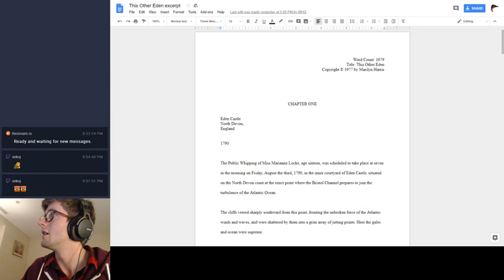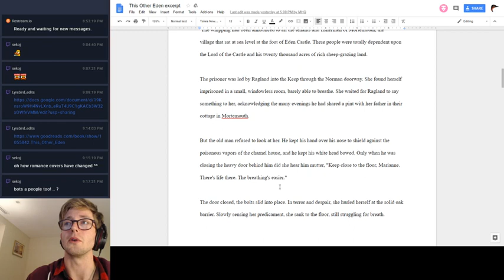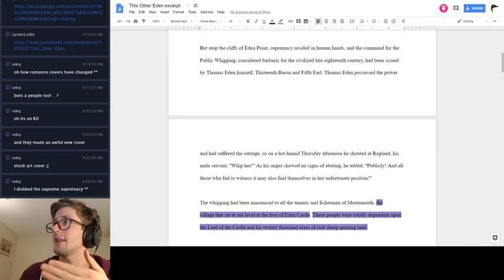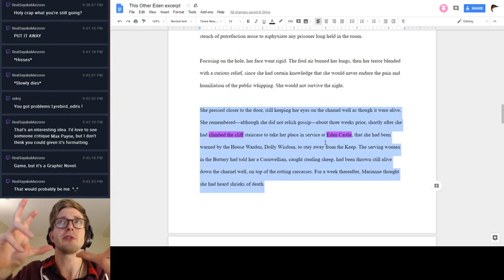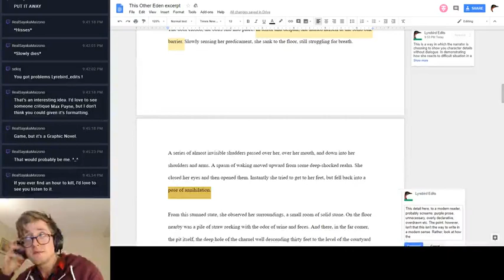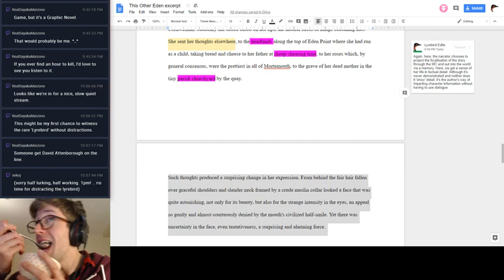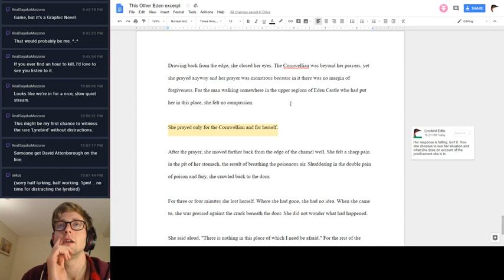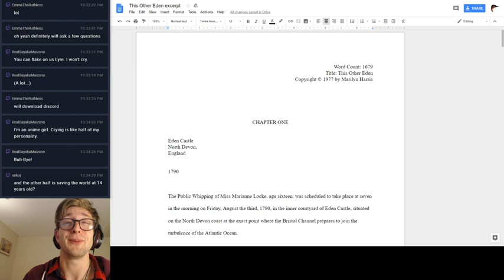Examining an older story: This Other Eden by Marilyn Harris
I'm doing something interesting tonight. At the request of a subscriber, I'm going to be analysing the opening excerpt from a 70s historical fiction/romance. We're going to pay attention to how writing styles and tastes have changed in the last 40 years in regards to dialogue, showing vs telling, characterisation etc.

Feel free to jump in and say hello. Remember to keep any suggestions and feedback constructive :)